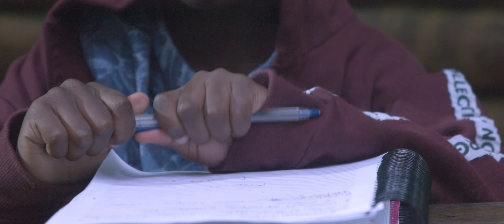MINHA REZA - Versos Empoeirados 2ª Tp. Part. Maria Angélica (Episódio 1/3)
Artista: Rottweiler
Convidada: Maria Angélica (Amelie)
Músicos: Alessandro Portugal e J. Alves
Produção Musical: Hugo Silva
Dj: Marcelinho MG

Direção, câmera e edição: Anderson William
Assistente: Dudu Show
Maquiagem: Raiane Souza (Estilo Próprio)
Produção: Paula Moura
Locação: Quilombo do Grotão - Itaipu
Balé Orixá: Raphaella Santiago
Participação: Renato Gomes e Luan Mayor
Foto: Rafael Haranaka

Letra:

Vários “Pai Nosso” de joelho no escuro
Só uma vela e minha fé conectando tudo
Porra quero deixar meu legado no mundo
Na minha cabeça os meus versos se tornaram trunfo
Não tenho medo de depor lá no céu por nós
E defender os que gritaram no tronco sem voz
Vou implorar misericórdia pelos nossos erros
E confessar que mesmo forte às vezes senti medo

Nunca pensei pisar na lua pra me sentir fora
É que meu rap me completa e a gravidade é foda

Me joga lá no pico tipo Evereste
Falo sozinho mas milhões escutam minha track
Minhas pegadas no caminho sim elas sumiram
Me farejaram mas seus cães previram seu destino
Inteligentes perceberam a tempestade vindo
O caos perfeito Rottweiler segue seu instinto

"Cê" louco
Agente conta o que passa na mente com o "mic" na mão
Plateia pensativa se liga na rima e toca o coração
Mentira quando dizem que homem forte não chora
Seguro aqui dentro mas lá fora

Chuva molhando o quintal
Não tem ninguém pra brincar
Então eu tenho que falar
Eu tenho o que falar
Eu tenho muito pra falar

O mundo gira
Intercalando a luz do céu
No colégio aprendia sobre essas paradas
Estrelas Vênus Saturno e sobre seu anel
Mas não diziam como o meu coroa se virava
Como chegava na minha mesa caneta e papel
Agora entendo só minha mochila remendada
Minha mãe lavava roupa pra ganhar um "din"
O Tanque seco mas com o seu o olho cheio d’água

Pai nosso poderia não estás no céu
E sim por aqui nos lembrando seu nome
Sei lá se merecemos vosso reino
Pois só vacilamos nas nossas vontades
Não tenho dúvidas a terra entristece o céu
O pão nosso de cada dia só vai dar pra hoje
Perdoai são vários likes quando tem ofensa
E de viralizar aquele que foi ofendido
Tudo perdido caímos em tentação
Nos livrai do nosso mal
Amém

Garganta da um nó
E o peito aperta
Mas não perco a vontade de viver
Fé na minha reza

Gravadora: MZA Music